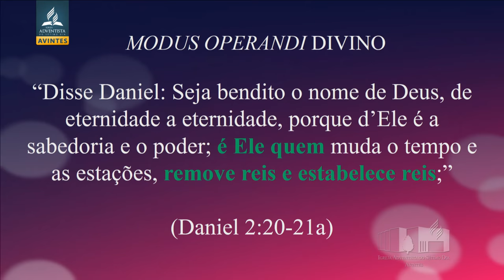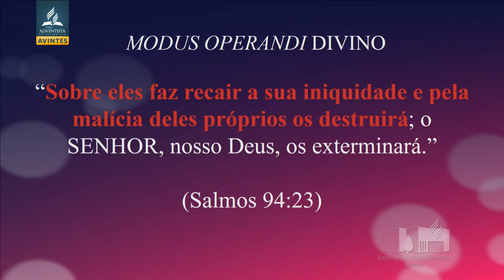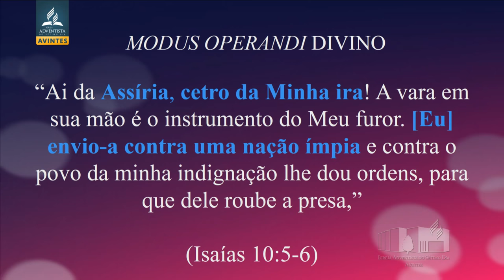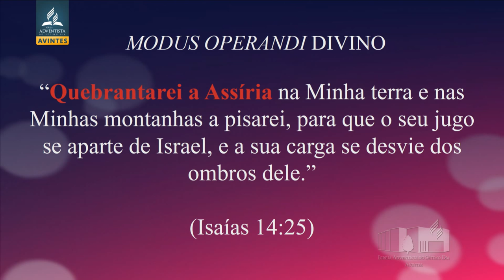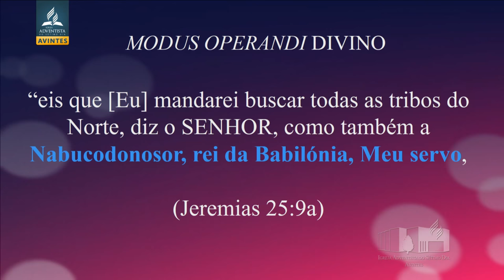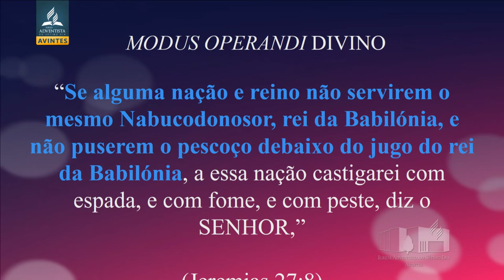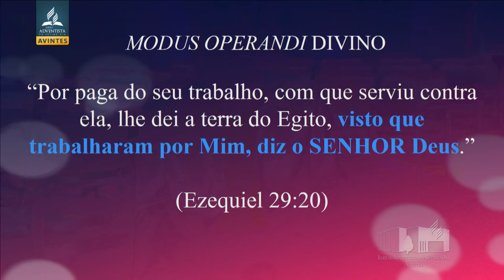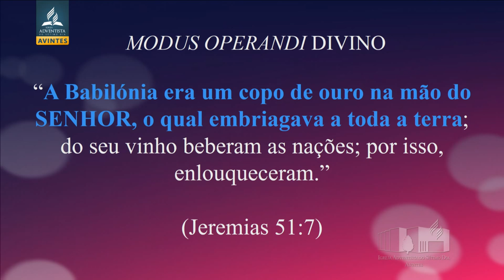Donald Trump - implicações e desenvolvimentos proféticos | Filipe Reis, Pr. Paulo Cordeiro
A eleição de Donald Trump como presidente americano trouxe grandes mudanças políticas, económicas e outras, não apenas para os Estados Unidos mas também para o mundo inteiro. Será que podemos perceber e antever o mesmo para o campo religioso?

[Programa gentilmente cedido pela Igreja Adventista do Sétimo Dia de Avintes